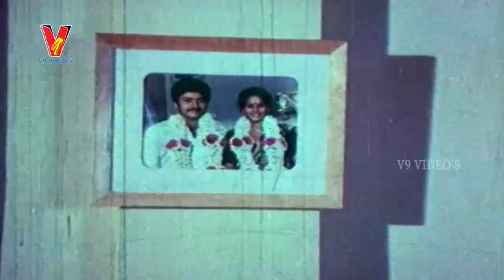DHARMAPEETAM DADDARILLINDI | PART 12/13 | SHOBAN BABU | JAYASUDHA | SHARADA | V9 VIDEOS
Dharmapeetam Daddarillindi Telugu Full Movie Part 12 On V9 Videos
   featuring Shoban Babu, Sharada, Jayasudha among others.